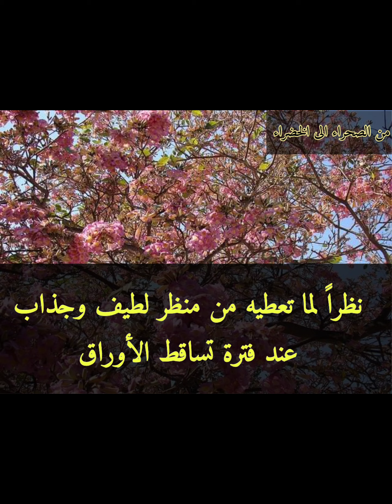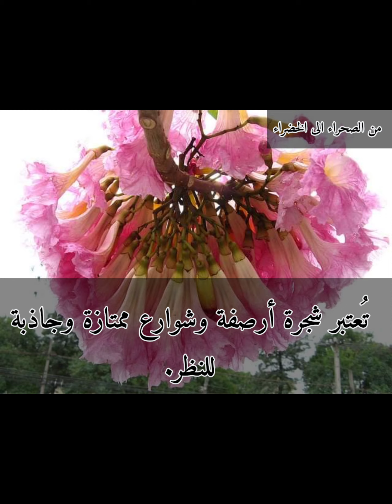شجرة التابوبيا الوردية الفاتحة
شجرة من أجمل الاشجار في العالم ..ومن الأشجار الاستوائية التي تتحمل الحرارة والجفاف..تتكاثر عن طريق البذور ..